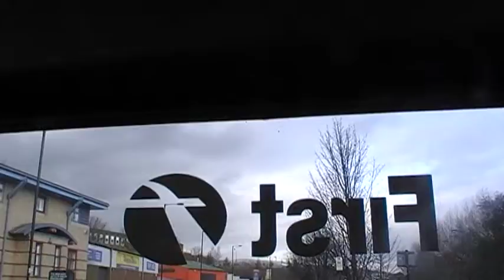First South Yorkshire Volvo B7TL ALX400 30877 W732 DWX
First South Yorkshire Volvo B7TL ALX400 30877 W732 DWX working an X78 from Doncaster - Sheffield via Rotherham.